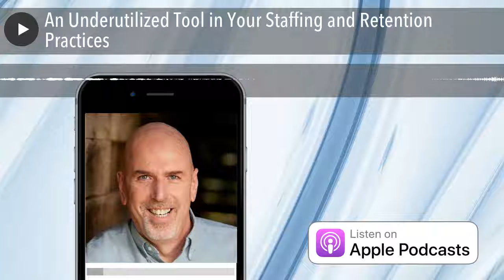An Underutilized Tool in Your Staffing and Retention Practices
Jeff Altman,The Big Game Hunter discusses underutilized tool in your staffing and retention tool belt.

Are you interested in 1:1 coaching, interview coaching, advice about networking more effectively, how to negotiate your offer or leadership coaching? Then message me to schedule a free discovery session.